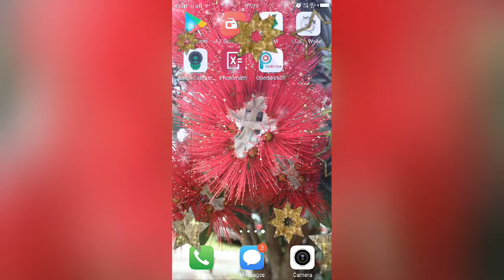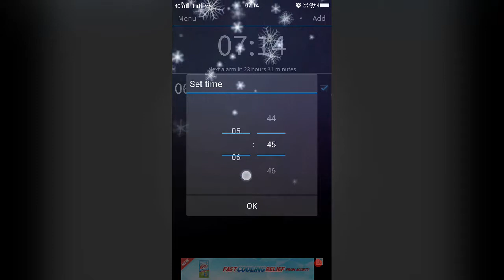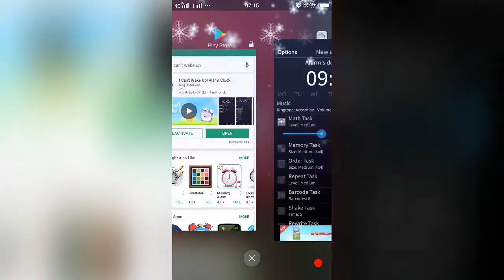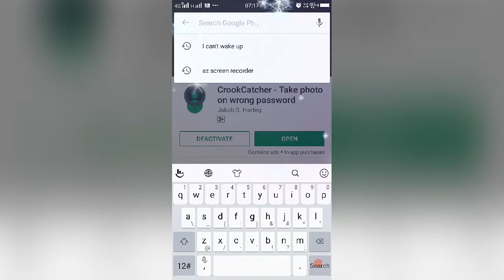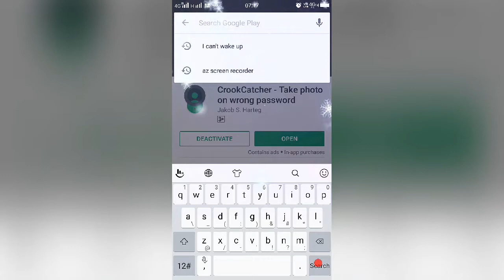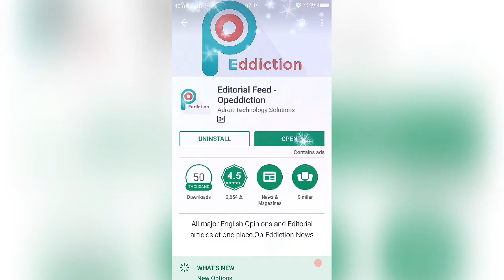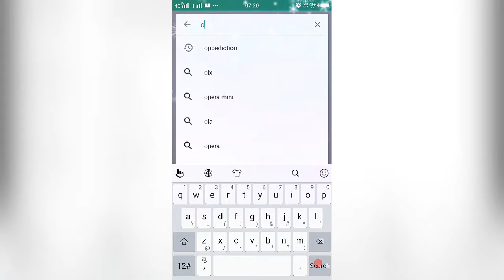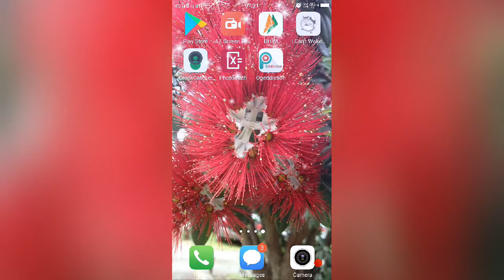5best apps for your daily use(You gonna love these apps)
Chahe ap Student hai ya job karte hai, These App gonna be very helpful for you.

Aaiye and janiye in apps ke bare main.

You definitely gonna love to have these apps in your 📱.

agar apko hamara channel pasand aaya then plz